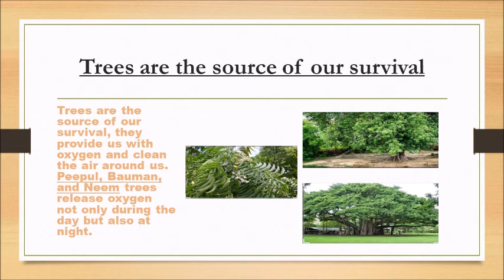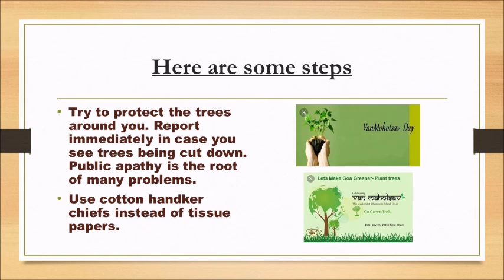VAN MAHOTSAVA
VAN MAHOTSAVA IN MVM SCHOOL
Van Mahotsava means “Tree Festival”. This tree planting festival is observed annually, over a period of week starting from 1st July to 7th July. Van Mahotsava was started in 1950 by K.M. Munshi, the then Union Minster for Agriculture and Food to create enthusiasm among masses for forest conservation and planting trees.

In its original aim, every citizen of India is expected to plant a sapling during the Van Mahotsav Week. Also, awareness campaigns about benefits and protection of trees and the harm caused by cutting down of trees are held. It is the festival of life. The 'Van Mahotsava' festival of trees is a beautiful initiative to save the environment, to which we owe a lot. State Governments and civic bodies supply saplings to schools, colleges and academic institutions, NGOs and welfare organizations for planting trees. Let us join hands and save mother earth by doing this small contribution.